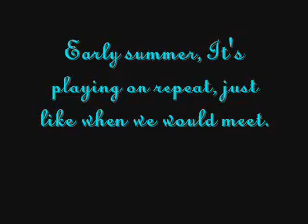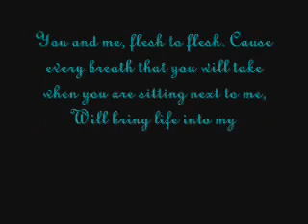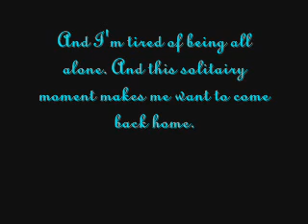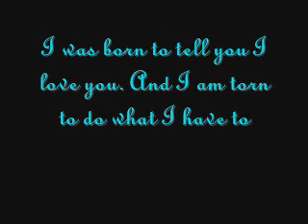Secondhand Serenade~Your Call *LYRICS ON SCREEN*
No hate comments plz.